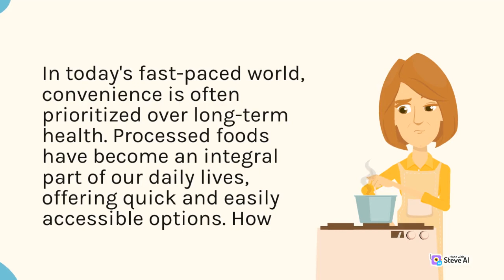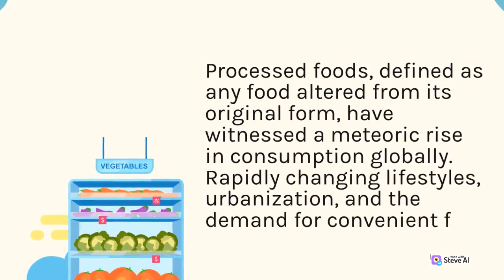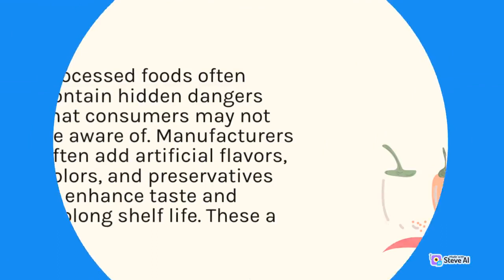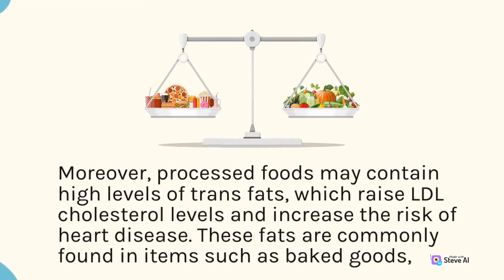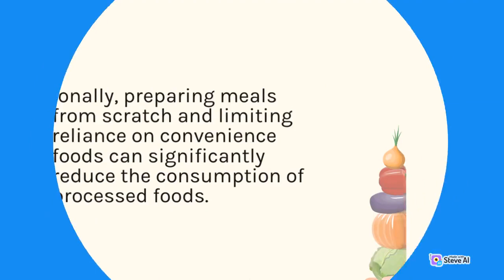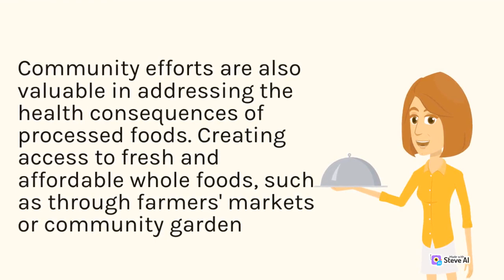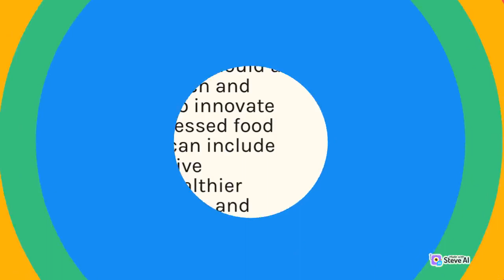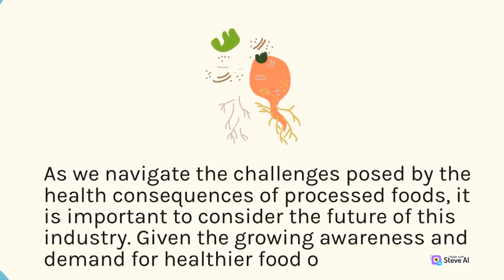Learn about The Price of Convenience and Health Consequences When Using Processed Foods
Video today is all about bringing you delicious, easy-to-follow recipes and cooking tips. From quick and simple weeknight dinners to impressive holiday feasts, we've got you covered with a wide range of recipes to suit every taste and occasion.

So join us on our culinary journey and let's create some delicious meals together!